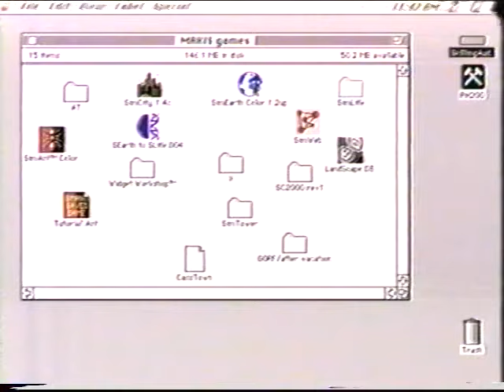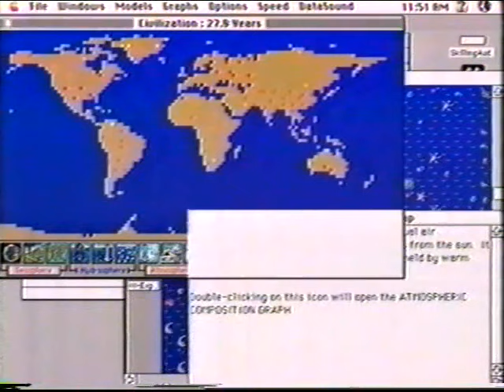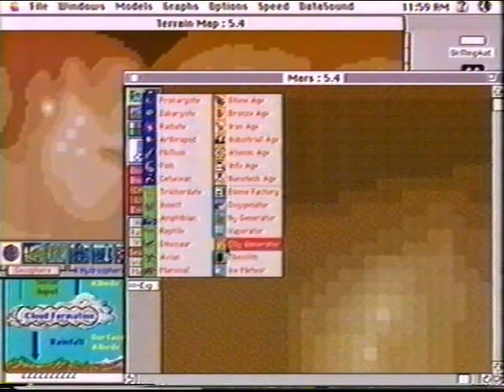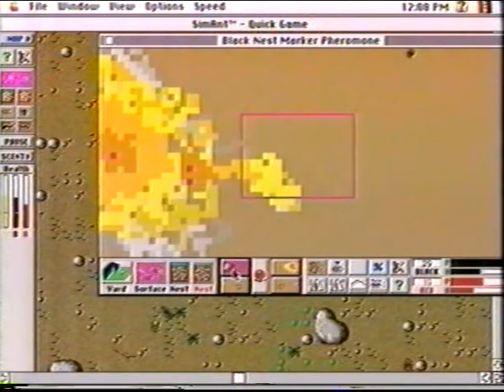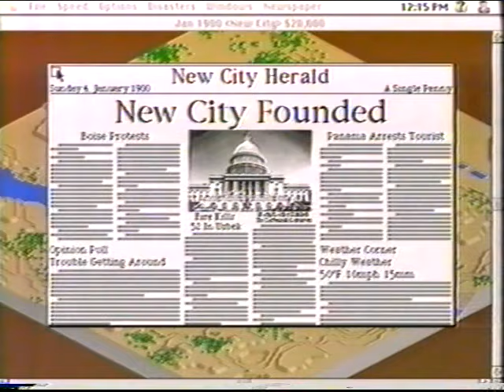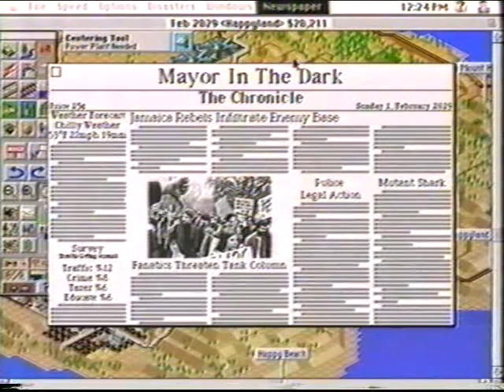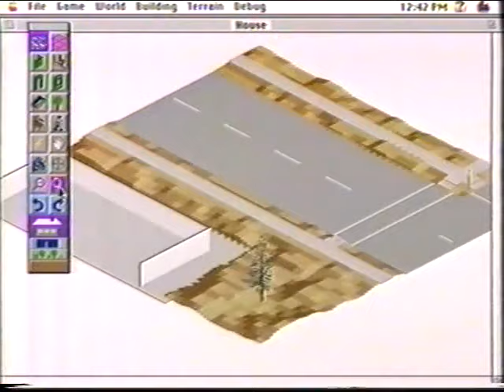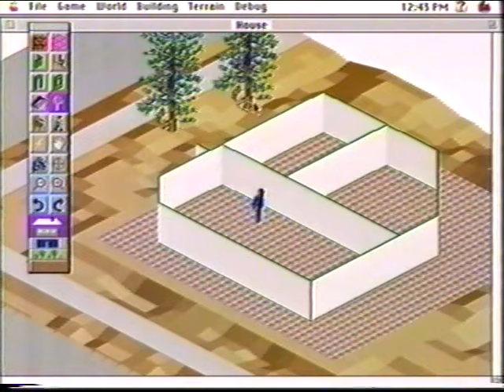Will Wright - Maxis - Interfacing to Microworlds - 1996-4-26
Video of Will Wright's talk about "Interfacing to Microworlds" presented to Terry Winograd's user interface class at Stanford University, April 26, 1996.
He demonstrates and gives postmortems for SimEarth, SimAnt, and SimCity 2000, then previews an extremely early pre-release prototype version of Dollhouse (which eventually became The Sims), describing how the AI models personalities and behavior, and is distributed throughout extensible plug-in programmable objects in the environment, and he thoughtfully answers many interesting questions from the audience.
This is the lecture described in "Will Wright on Designing User Interfaces to Simulation Games (1996)": A summary of Will Wright’s talk to Terry Winograd’s User Interface Class at Stanford, written in 1996 by Don Hopkins, before they worked together on The Sims at Maxis.
Use and reproduction:
The materials are open for research use and may be used freely for non-commercial purposes with an attribution.